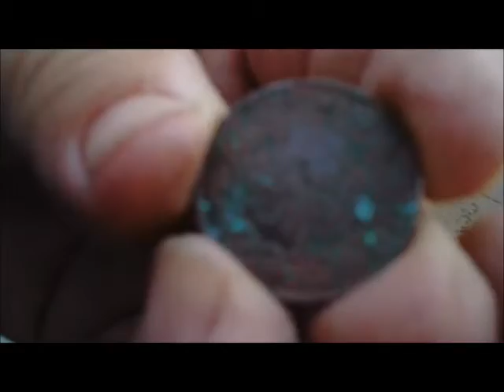Mon film lych 2012 premiere sen rouiller